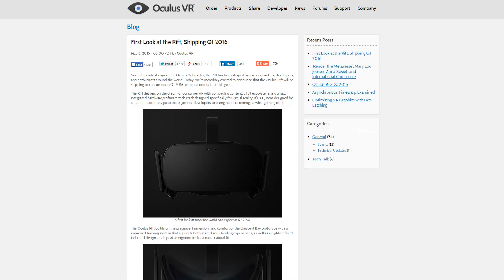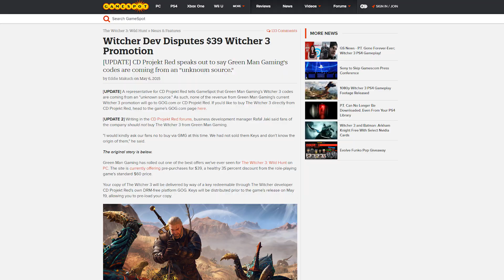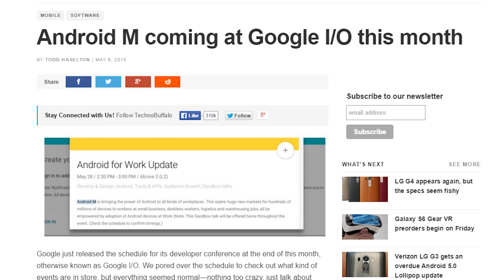Oculus Rift release date, AMD R9 300 series specs, GMG selling stolen game keys?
Oculus VR announces a release window for their Rift VR headset; AMD confirms 300 series cards with HBM in Q2 and releases some specs; Green Man Gaming is in a kerfuffle with CD Projekt Red over possibly stolen game keys. Plus, Quick Bits!

Episode Credits:
Host: Riley Murdock
Writer: Riley Murdock
Editor: Kalvin Shum / Riley Murdock